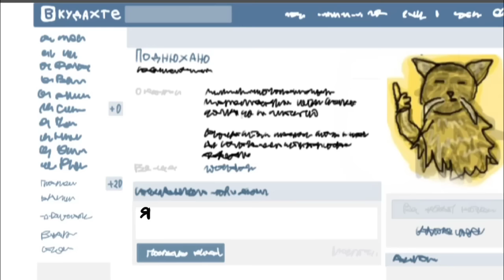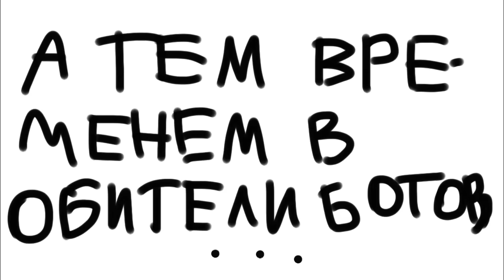Сказание о Палочке и Современном Искусстве (CatWar)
Поймут исключительно Варовцы. Встречайте сиквел к «Сказанию о хлебушке...». Надеюсь, вам понравится.
ЛЮБАЯ ПОПЫТКА ПРИСОЕНИЯ КАСАЕТСЯ ЖЕСТОКОЙ МЕШАЛКОЙ ПО ОДНОМУ МЕСТУ